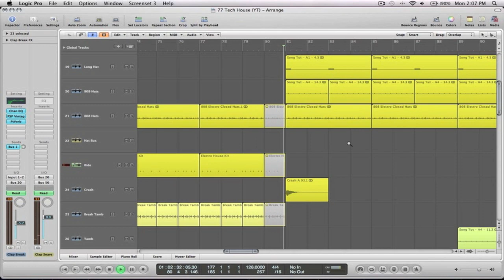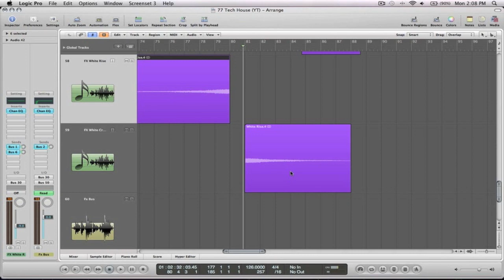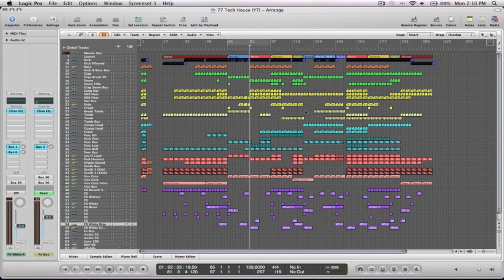How To Make Bass Heavy Tech House (Adding Accents)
In this video I show you the little accents I added to the track.

There are 30 tutorial videos so make sure you come back and watch them all!